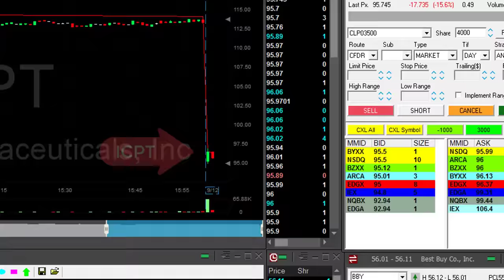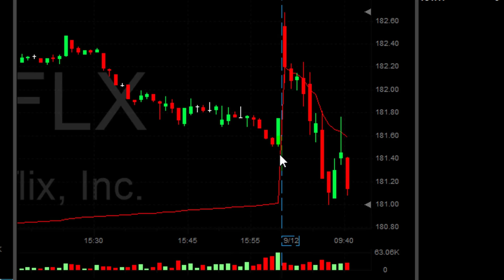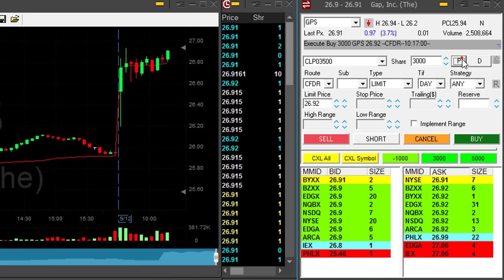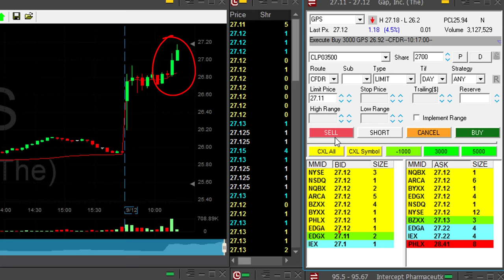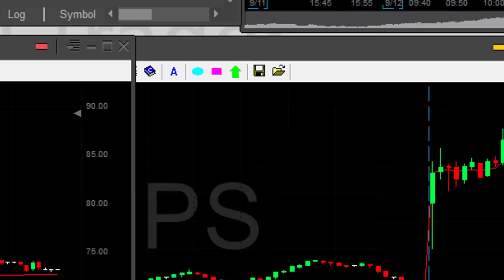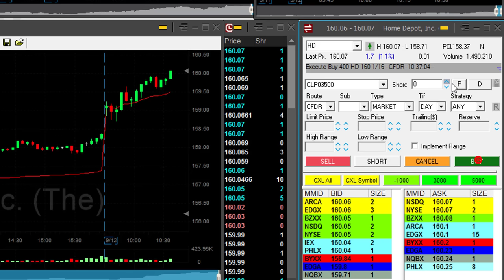How to day trade using multiple time frames for a $7,400 gain!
Live Day Trading Stocks - How to day trade using multiple time frames for a $7,400 gain!
Meir Barak day trading live on September 12th. 2017.